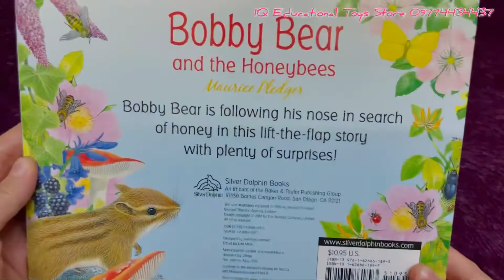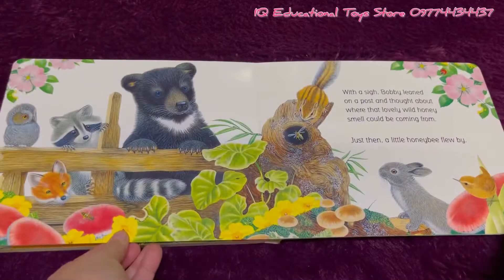IQ ets Bobby bear and the honeybees board book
Lift the flap and touch and feel cover

(100% new and limited stock)

-Size; approx ‎9 x 0.5 x 7.25 inches
-Board book
-Language- English
-Page - 8 pages ( including covers )

-Bobby Bear is on an adventure, looking for the source of the wild honey he can smell.
-He looks here and there and  well  everywhere, and bumps into various animal friends along the way. In this fun lift-a-flap journey, young readers travel along with Bobby Bear and see what pops up around every twist and turn!
-Bobby Bear and the Honeybees is a charming story full of captivating illustrations that children will love.